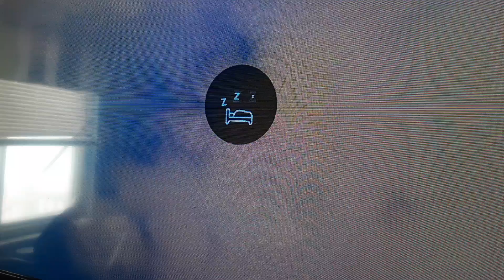farming Simulator 22 part 2 new ride